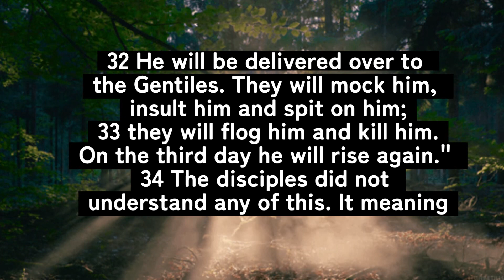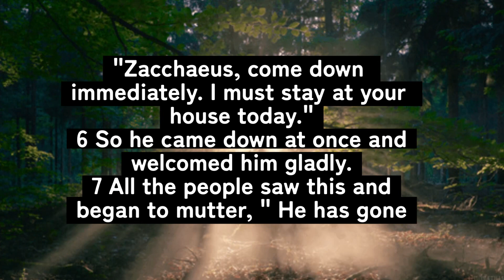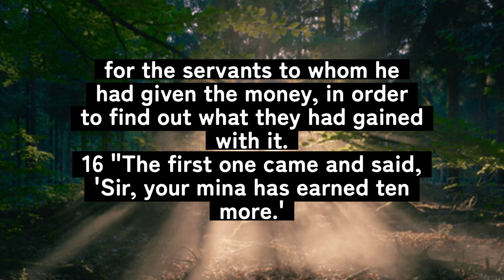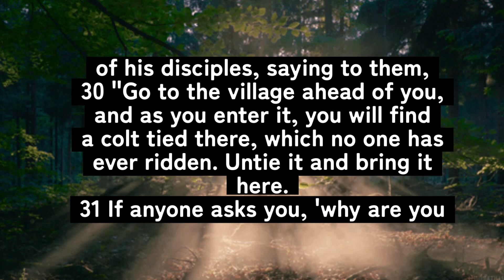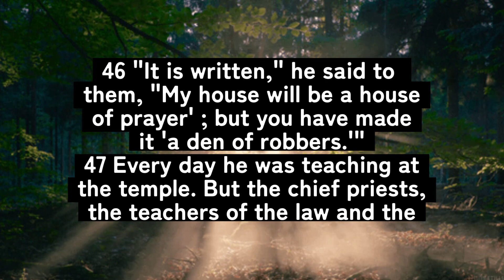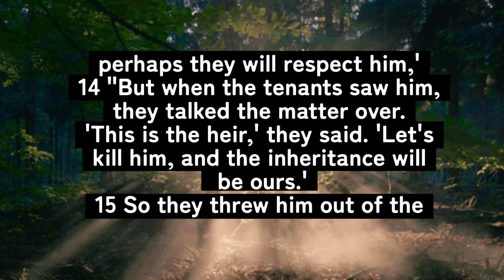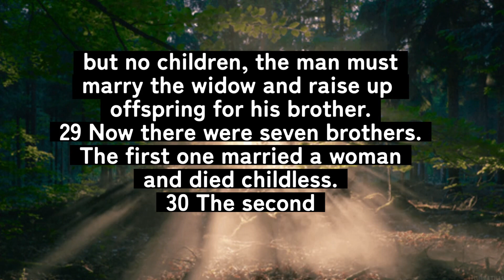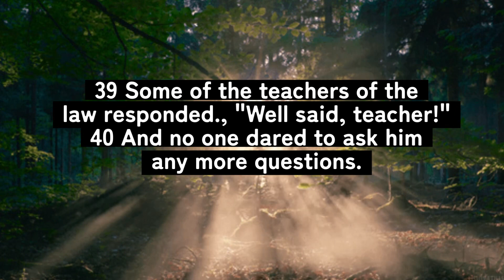Reading Bible #13 ( Luke chapter 18:31 ~ chapter 20:40)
A continuation of my bible reading. This is from the book of Luke chapter 18 verse 31 up to chapter 20 verse 40. Let us spread the words of God